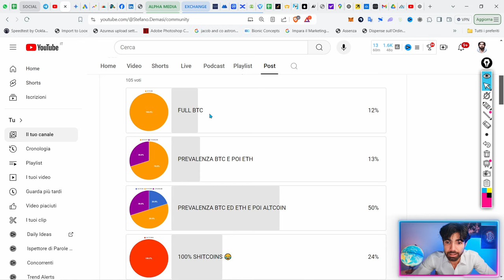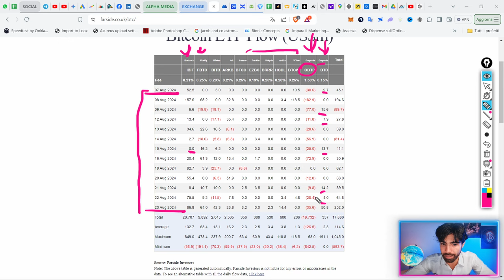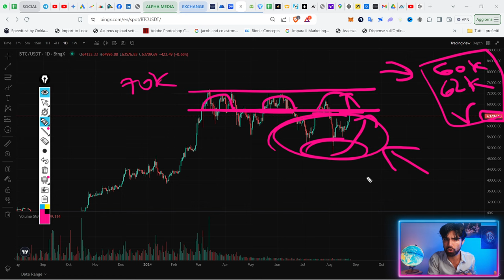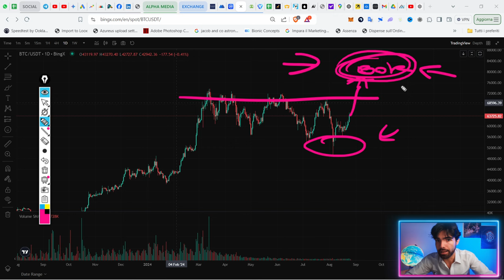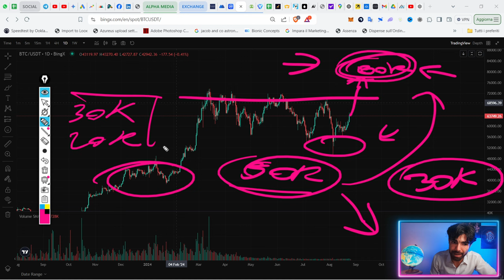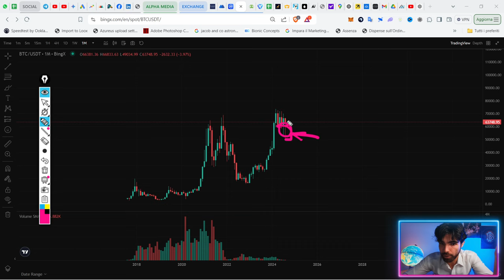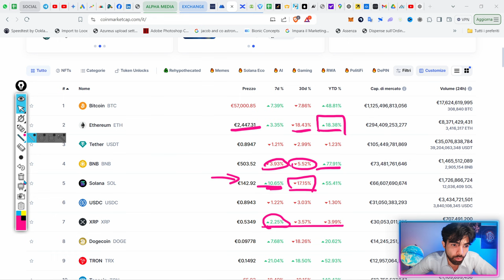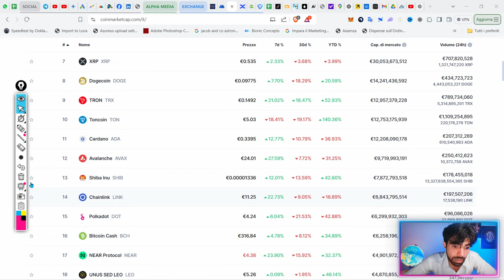Buone notizie per BITCOIN? Ecco cosa aspettavo.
Bitcoin è in un'area interessante, in queste settimane ci giochiamo tutto.
(Ottieni BONUS con il link qui sopra CODICE: OZH8LN)

●▬▬▬▬ INDICE ▬▬▬▬●
00:00 Intro
00:12 Analizziamo la vostra asset allocation
02:08 Bitcoin ETF: come stanno andando?
03:45 Bonus fino a $9000 BingX!
04:46 Bitcoin in recupero? Sto tenendo d'occhio questi livelli...
06:09 Bitcoin a 80K nei prossimi due mesi?!
09:26 Ecco come mi sono posizionato (e perché)
12:06 Ancora un calo in arrivo prima del pump di Bitcoin?
13:31 Come sono messe le Altcoins? Analisi dettagliata
18:51 Io mi muoverò così...
21:13 Conclusione e considerazioni finali